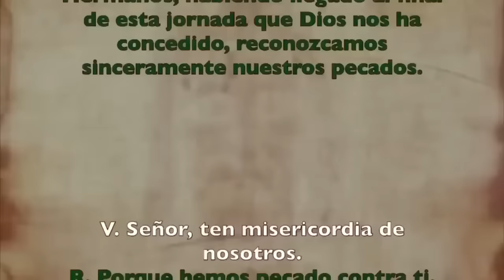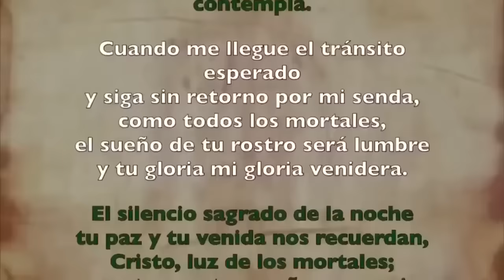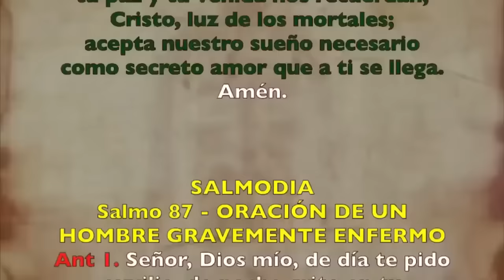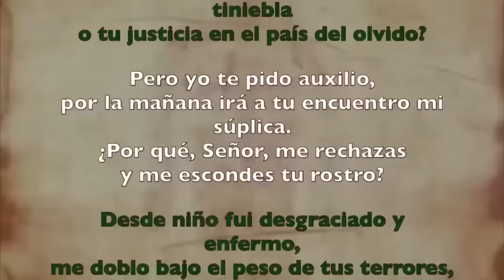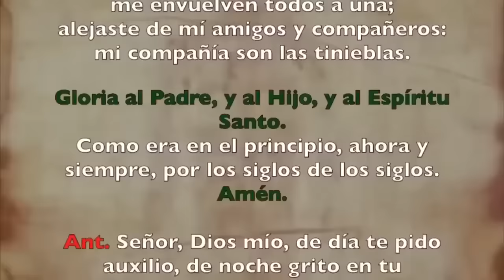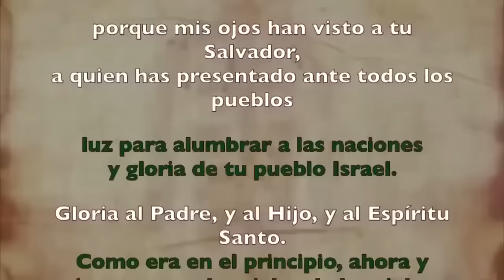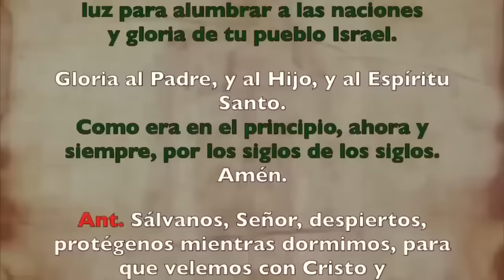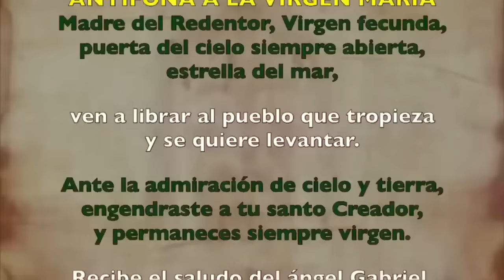Oración de la noche (Completas), VIERNES 27 DEOCTUBRE 2023 I XXIX Semana T. Ordinario